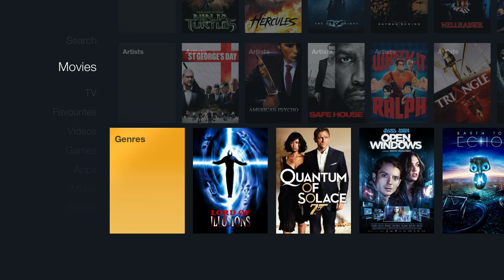Amazon Fire TV - XBMC/Kodi skin